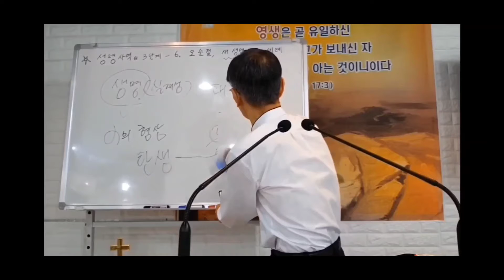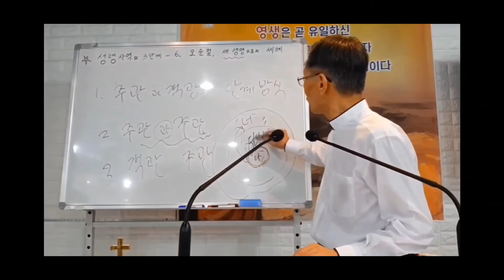517. 마음. 인격. 믿음. 영성은 관계에서, 연합에서 형성되고 훈련되고 자란다. 김종욱목사 강해